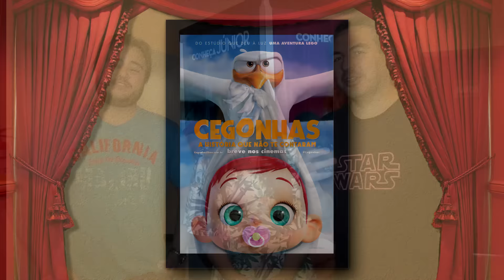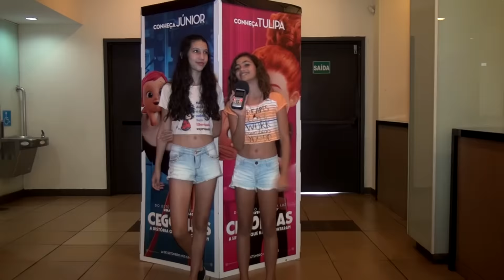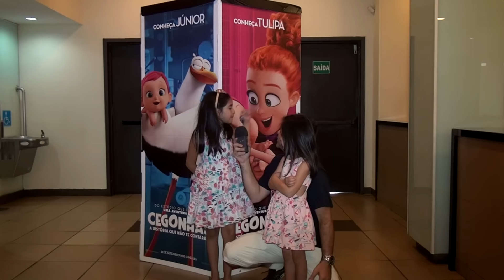Vale a Pena ou Dá Pena? Cegonhas - A História que não te Contaram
Miotti, Artur e Marina comentam sobre a nova animação da Warner, Cegonhas - A História que não te Contaram